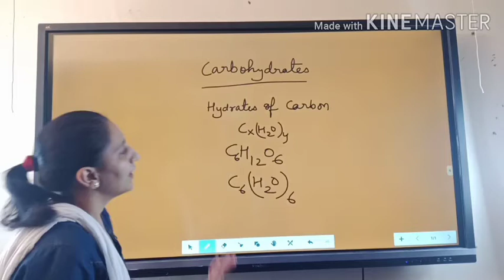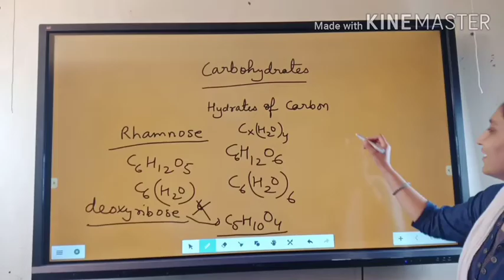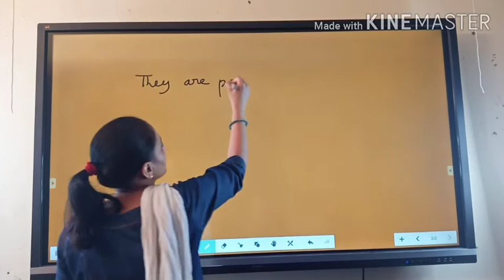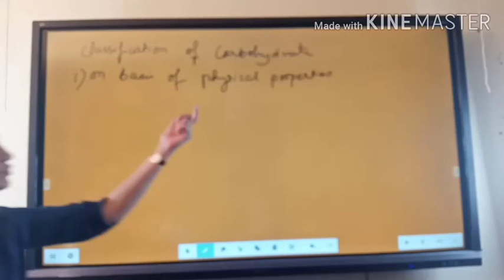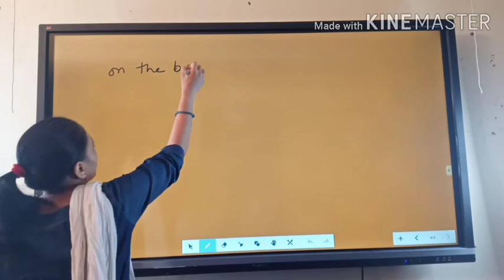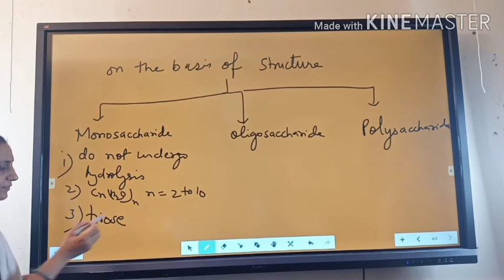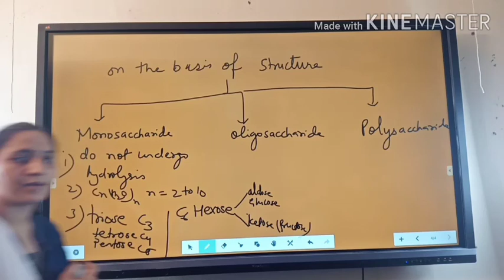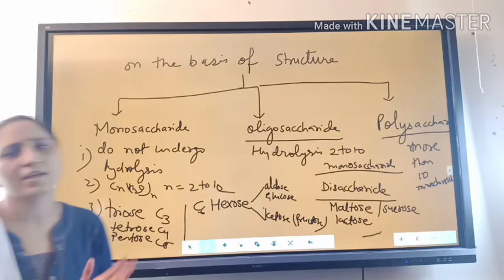Carbohydrate lecture-01 Introduction and classification of carbohydrate